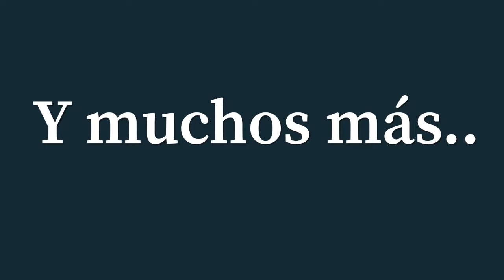Arcadio Camaño vs Zacarías Marín N° 1053 ( LA MUERTE)